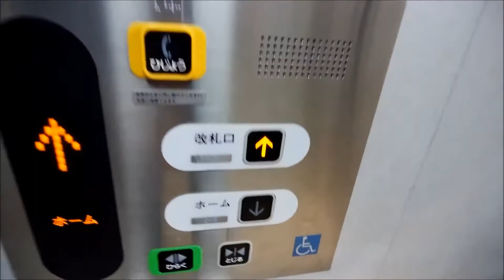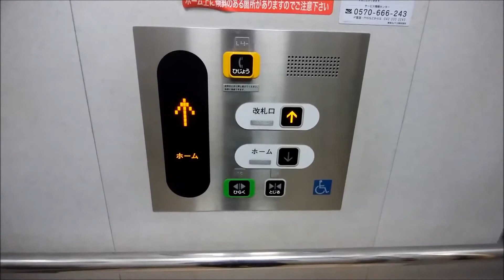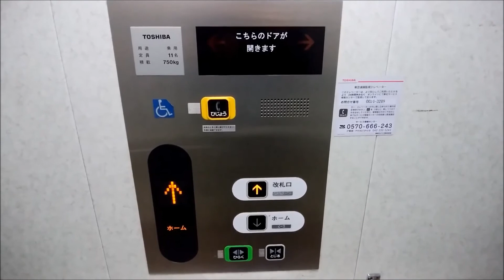【2種類の構造】さがみ野駅のエレベーター（改札内側）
【2基まとめ】
さがみ野駅エレベーターです。
こちらは改札内側です。各ホームに1基ずつ設置されていますが、機種が異なります。

①下りホーム側：0:00
定員：15名
積載：1000Kg
モデル：Newスペーセル

1方向出入口です。

②上りホーム側：1:18
定員：11名
積載：750Kg
モデル：東芝駅舎用エレベーター

こちらは2方向出入口で駅舎仕様です。

【共通項目】
メーカー：東芝
構造：ロープ式
用途：乗用
停止階：ホーム・改札口
車椅子操作盤：あり
アナウンス：あり
チャイム・ベル：あり
ボタン確認音：あり